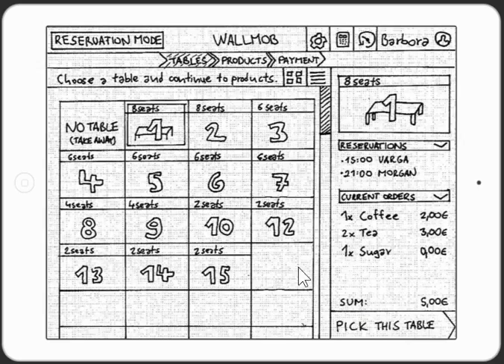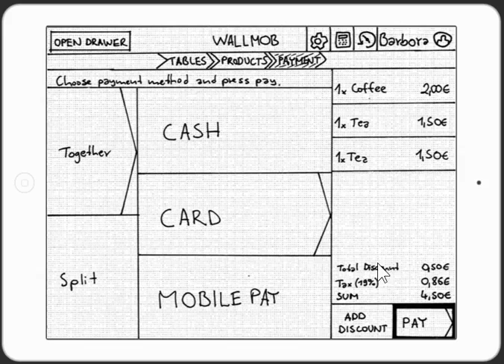Working with a customised UI of Wallmob App for Café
Prototype created in POPapp.in